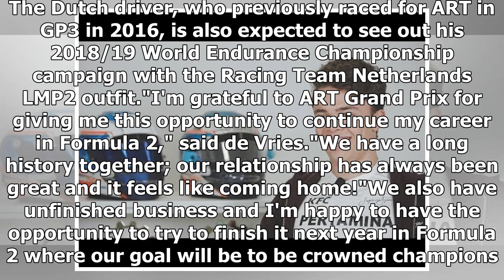Nyck de Vries joins Mazepin at ART for third season at F2 level | CAR NEWS 2019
Nyck de Vries has been confirmed alongside Nikita Mazepin in ART Grand Prix's 2019 Formula 2 line-up. De Vries will embark of his third season at GP2/F2 level w...